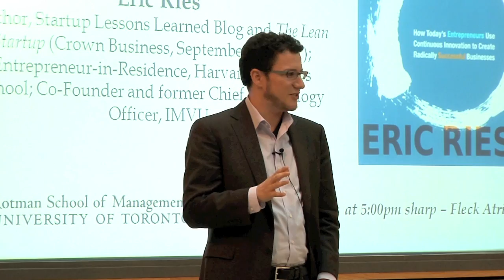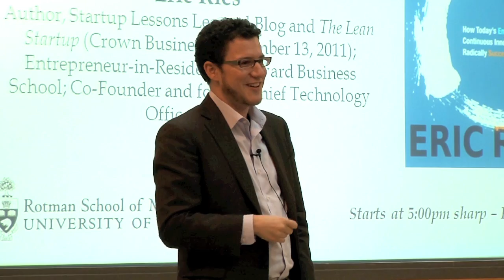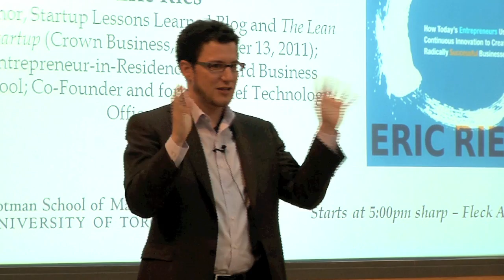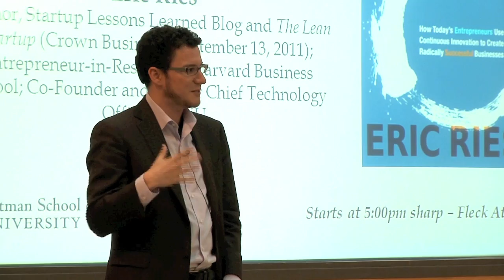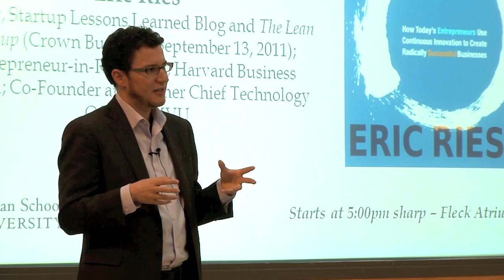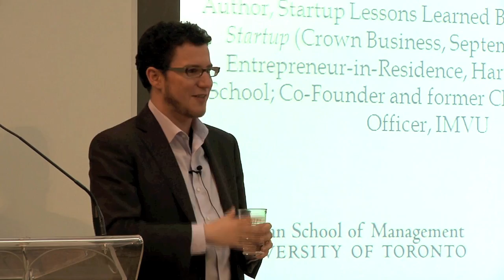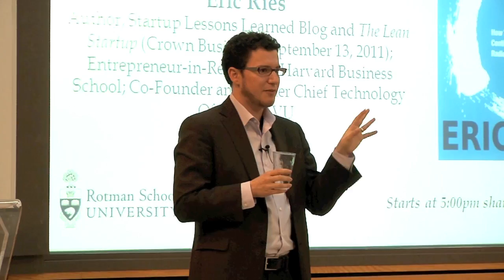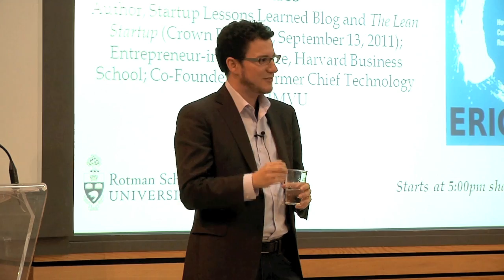Watch Eric Ries Discuss "The Lean Startup"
Entrepreneur Eric Ries spoke in Toronto at the Rotman School of Management as part of his book tour for "The Lean Startup."

Ries was introduced by Rypple co-CEO Daniel Debow as part of Rotman's Startup Expert Speaker Series.

The presentation and Q & A took place Sept. 19, 2011.